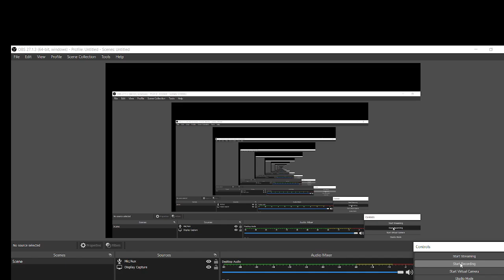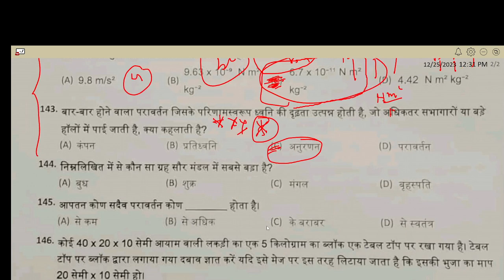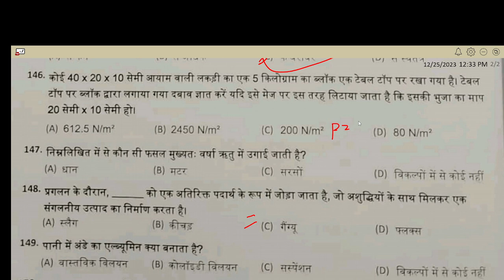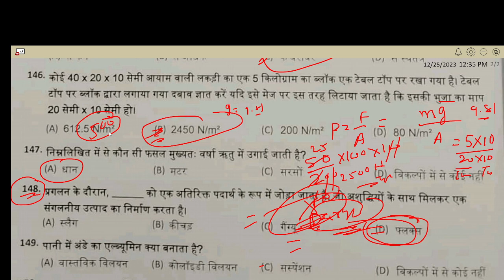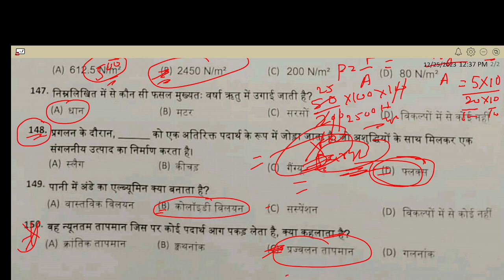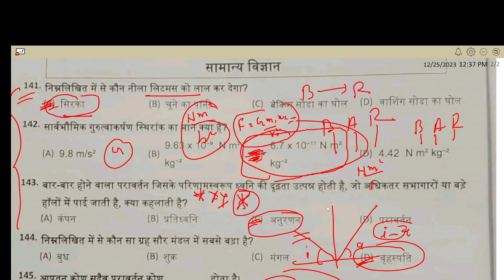JSSC नगरपालिका EXAM QUESTION PAPER !! SCIENCE !! 24/12/2023 !! JSSC CGL वाले जरूर देखे SI PAPER